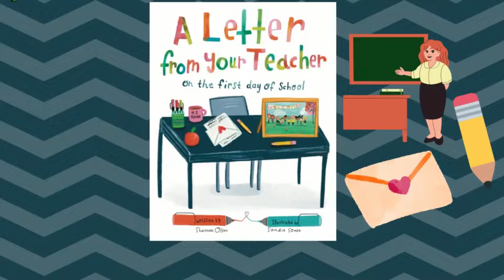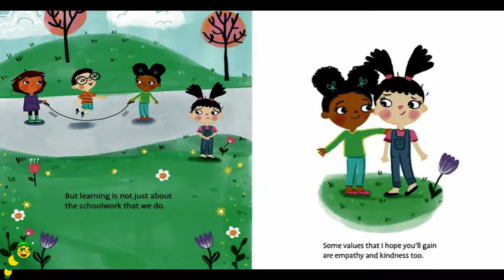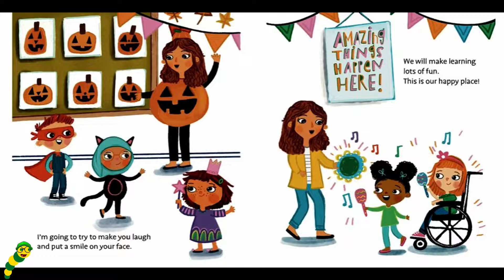A Letter from Your Teacher💌: On the First Day of School👩🏼‍🏫 - By Shannon Olsen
Hello everybody👋🏼, It's story time with the Bookworms!📚 Todays story is called, A Letter from Your Teacher💌: On the First Day of School👩🏼‍🏫 - By Shannon Olsen!!